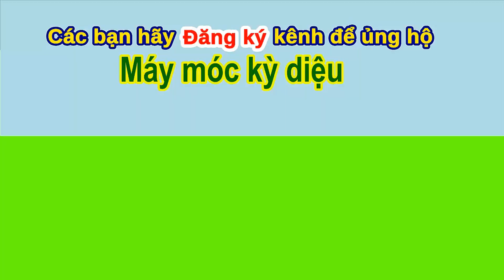Excavator cranes work gently and with high efficiency